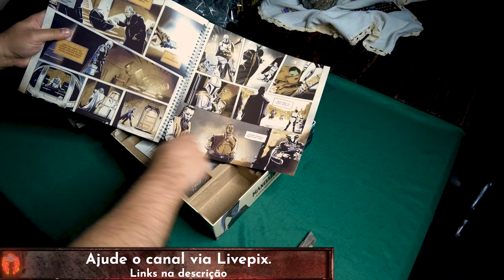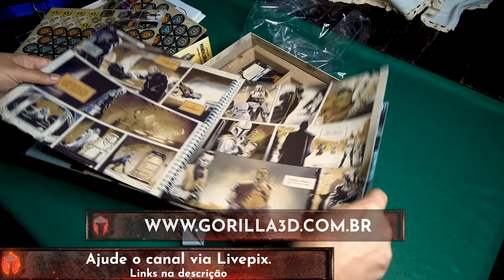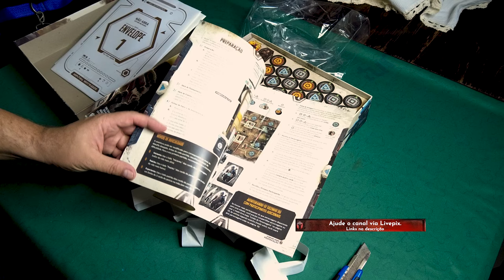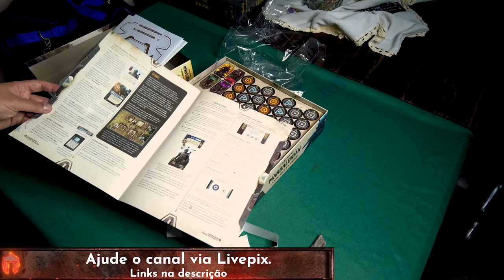The Mandalorian Adventures - Unboxing - After Match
E vamos ver o que tem dentro da caixa do The Mandalorian!! Tem insert de "casca de ovo"!!